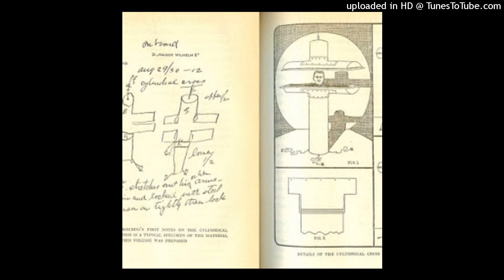GREAF - Can't You See It